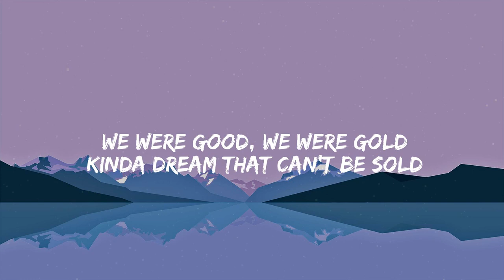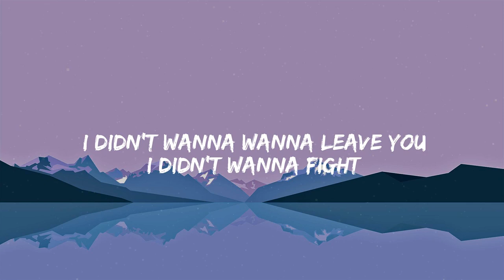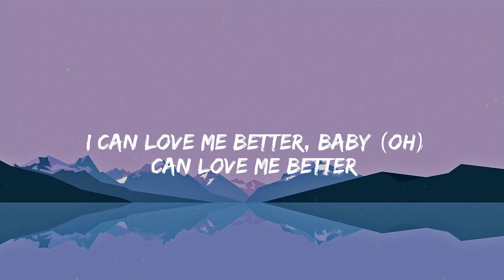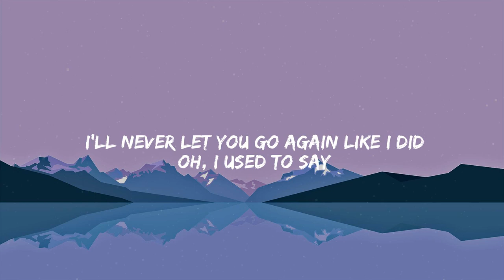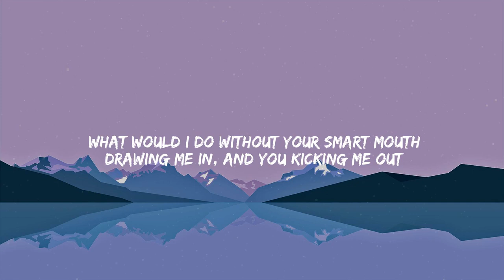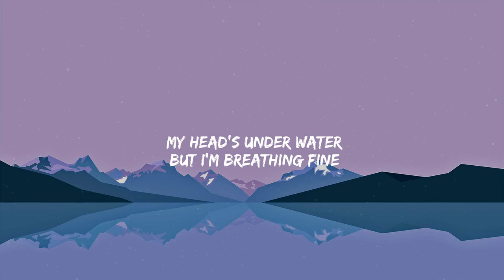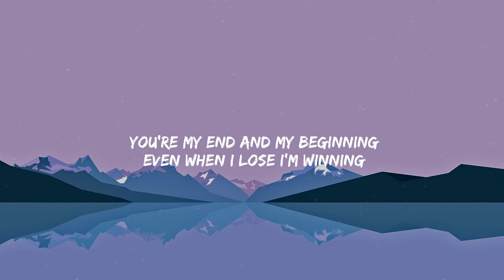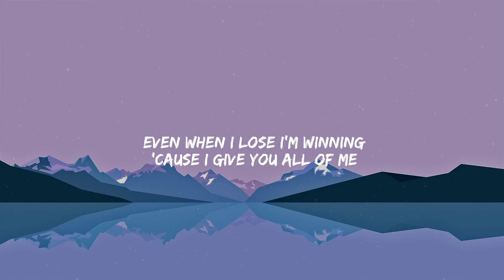Photograph - Ed Sheeran | Miley Cyrus, Stephen Sanchez, John Legend,... (Lyrics)